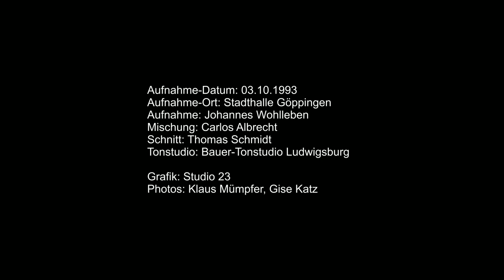Air Mail Special, ALEXANDERS SWINGTIME BAND feat. BILLY MITCHEL & BUTCH MILES - live in concert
Air Mail Special (1941)
M. : Charlie Christian/Benny Goodman/Jimmy Mundy
Arr.: Andy Lawrence

Konzertbeschreibung

ALEXANDERS SWINGTIME BAND featuring BILLY MITCHELL & BUTCH MILES

Das vorliegende Jazzkonzert der ALEXANDERS SWINGTIME BAND wurde am 3. Oktober 1993 in der Stadthalle Göppingen aufgezeichnet. Die Kreissparkasse Göppingen hatte zu dieser Jazz Gala eingeladen, und der Konzertsaal war mit circa 900 Gästen bis in die oberen Ränge bestens besucht.

Schon nach dem ersten Song der Band ihrer Erkennungsmelodie „Rockin‘ Chair“, war eine gelöste, heitere Stimmung im großen Rund, und diese Begeisterung sollte sich im Laufe des Abends noch ganz wesentlich steigern.

Die Band lief an diesem Abend zur Hochform auf, denn die ungezwungene Atmosphäre im Publikum übertrug sich auf die Musiker, und die sprichwörtliche Spielfreude, der Spaß am gemeinsamen „Jammen“, schlug wiederum auf das Jazzpublikum über. So „schaukelten“ sich die beiden Parteien Jazzfans und Band einander hoch. Die Fans „unten“ und die Akteure „oben“ verschmolzen zu einer Einheit und die Musik war das Medium, das an diesem Abend Konzertbesucher wie Musiker glücklich werden ließ.

Die beiden amerikanischen Ex-Basie-Musiker BILLY MITCHELL und BUTCH MILES waren erst am späten Vormittag des Konzerttages aus den Staaten kommend in Frankfurt eingetroffen und sofort nach Stuttgart weitergereist. Ein verdientes Sich-Ausruhen war nicht möglich, von der so wichtigen Akklimatisation ganz zu schweigen. Unumgänglich war eine Probe mit der ALEXANDERS SWINGTIME BAND; die Musiker mussten sich kennenlernen; die Amerikaner wollten das Niveau der Band, die Band die Integrationsfähigkeit der Gäste testen; die Arrangements mussten besprochen werden (wer wann ein Solo spielt; die Introduction und die jeweilige Coda eines Arrangements bestimmen oft den Erfolg und den Applaus; die Tempi sind wichtig und, und, und …).

Die kurze Probe war konzentriert; die Songs wurden teils nur angespielt mit einem OK „abgelegt“; einige Arrangements beim anschließenden Abendessen besprochen. Die Band und Gastmusiker waren schnell Freunde und unterhielten sich über „Gott und die Welt“, das Konzert lag in „weiter Ferne“.

In der Zwischenzeit hatte sich der Konzertsaal gefüllt. Die Musiker hatten die Freizeitkleidung gegen den Smoking getauscht, und in den Garderoben, auf den Gängen zu Bühne und hinter dem schweren Vorhang, der die Bühne vom Konzertsaal trennt, wurden die Instrumente „eingeblasen“. Es herrschte eine heitere Stimmung, und doch knisterte es vor Anspannung.

Das Publikum begann zu klatschen. Die Musiker stellten sich in der „richtigen“ Reihenfolge auf, und die Band trat unter dem Applaus des Publikums in die von Hunderten von Spots in gleißendes Licht getauchte Bühne, in das Schwarz des Konzertsaals, hinter dem Hunderte von Jazzfreunde nur zu vermuten waren: In die Atmosphäre, die, wie eine Droge den Künstler berauscht und süchtig macht.

Alexander Katz

Besetzung:

tp: Eckard Baur, Colin „little Swing“ Dawson, Annette Neuffer
as: Matthias Stich
ts: Andreas Maile, Billy Mitchell
ts/bs: Walter Badenschneider
tb/arr/lead: Alexander Katz
p: Thilo „Smoky“ Wagner
b: Wolfgang Mörike
dr: Butch Miles

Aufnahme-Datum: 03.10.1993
Aufnahme-Ort: Stadthalle Göppingen
Aufnahme: Johannes Wohlleben
Mischung: Carlos Albrecht
Schnitt: Thomas Schmidt
Tonstudio: Bauer-Tonstudio Ludwigsburg

Grafik: Studio 23
Photos: Klaus Mümpfer, Gise Katz

Abschrift aus dem Booklet der CD:
Sascha Christian

SWING MANAGEMENT
Audio- & Videoproduktion, Digitalisierung: Sascha Chrisitan